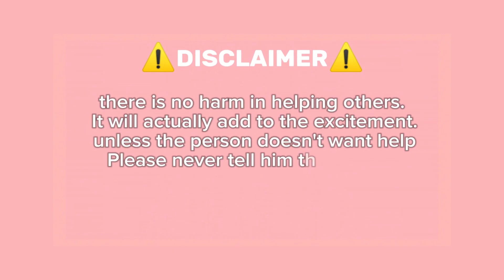Guide How To Get GHOST GANG On Roblox Find The Spongebob